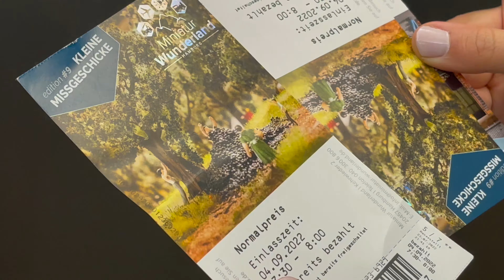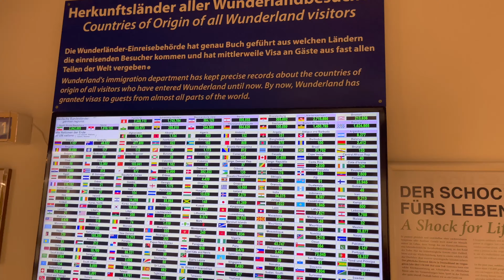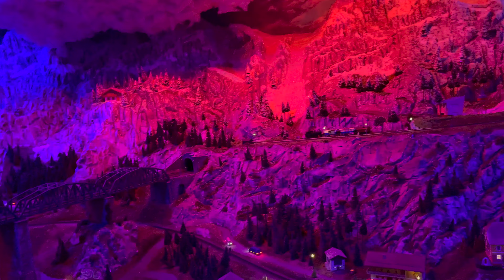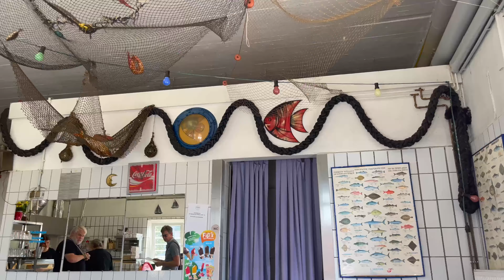از هامبورگ به آمریکا | ولاگ روز دوم سفر ما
پنج جای دیدنی هامبورگ رو توی روز دوم سفرمون دیدن کردیم همش رو در قالب یک ربع ویدیو تقدیم شما کردیم. اگه از دیدن ویدیو لذت بردید حتما با لایک کردنش کمک کنید بیشتر دیده بشه!
در ضمن تصویر تامبلنیل آنچنان هم کلیک بیت نیست و اگه ویدیو رو کامل ببینید متوجه منظورم میشید.

📷  تجهیزات فیلم برداری من
موبایل اصلی من برای فیلم برداری | Apple iPhone 12 Pro Max (512 GB)
میکروفن من | Rode Wireless GO II
نگه دارنده گوشی | Metal Tripod Mount + Rotating Hot Shoe 360
سه پایه | Amazon Basics Lightweight Camera Tripod with Bag 16.5-50 inch
میکروفن رو میزی من | BOYA MM1 Shotgun Video Microphone
مانیتور | Asus VG278Q 68.65 cm
صندلی من | GTPLAYER
میکروفون یقه ای من سیمی | RØDE smartLav + Lavalier microphone with pop filter
ماوس پد من | havit RGB Mouse Mat 800 x 300 x 4 mm Desk Mat XXL Gaming
📚 کتاب های مورد علاقه من 📚
Atomic Habits | عادات اتمیک
The Intelligent Investor
The Power of Habit | قدرت عادت
مانند یک هنرمند بدزد
- I am not a licensed consultant and do not offer you educational advice. Anything that I say on this YouTube channel should not be seen as immigration or financial advice. These videos are for educational and entertainment purposes only. I am only sharing my opinion based off of my personal experience.